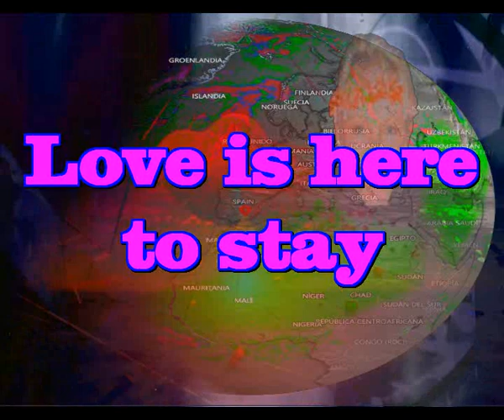Love is here to stay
Sabes, el amor llego para quedarse, eso es todo